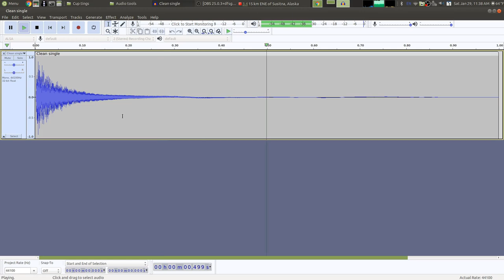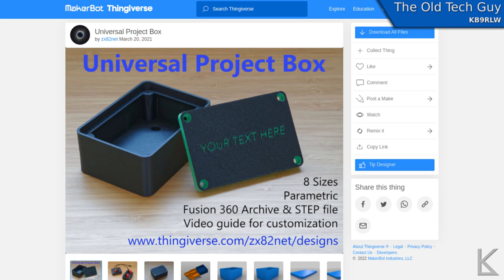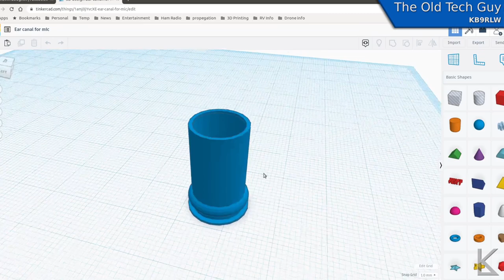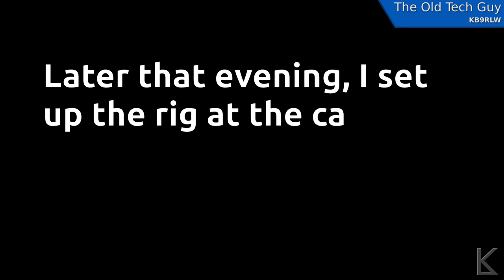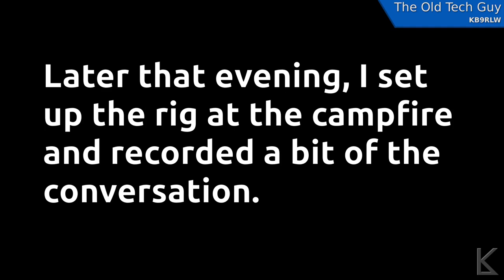Sound - A D.I.Y. binaural head microphone project.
The title says it all.  I made a binaural head mic.  :-)

Amazon link to the head I used.

The universal project box I 3D printed.

My synthetic ear canals for mounting the mic elements.

And some info on powering condenser mic elements.

The microphone elements I used.